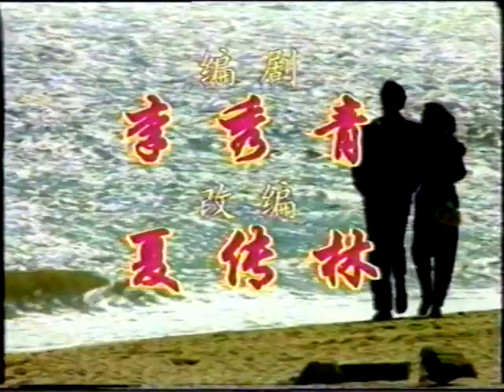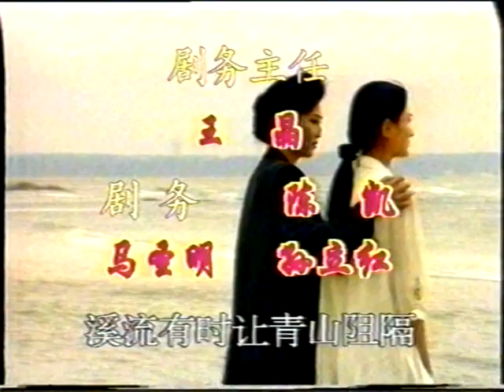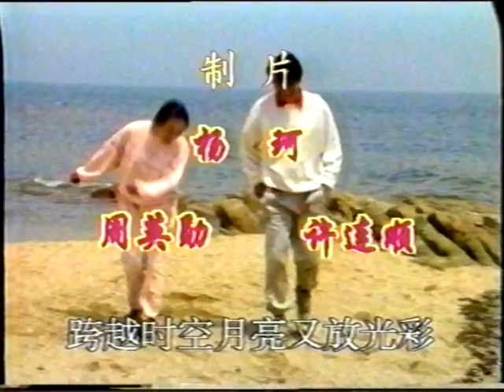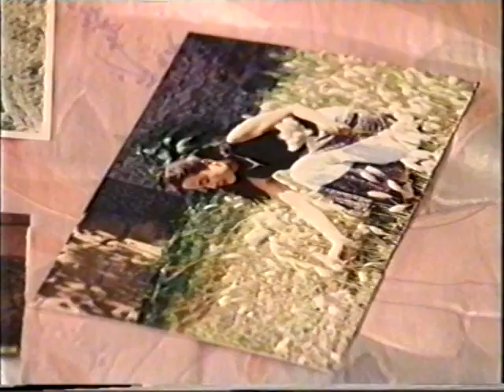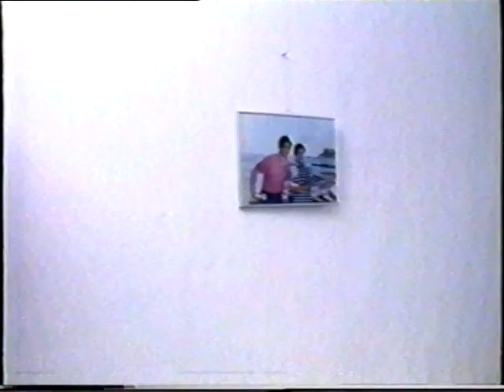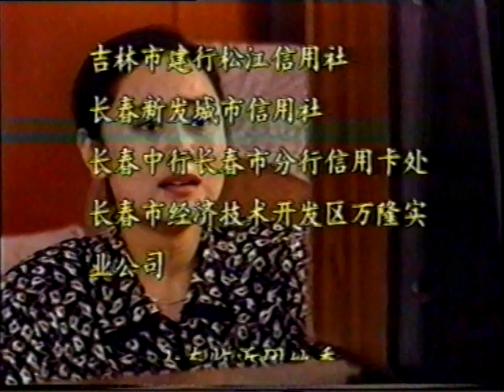【90年代懷舊電視劇】《傷情》EP17：情人眼裏出西施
【90年代懷舊電視劇】《傷情》：情人眼裏出西施
【劇情概要】
女主角為了激勵男主角故意用言語打壓他，最後如願看見男主發奮圖強但命運捉弄人，男主移情別戀。男主角的媽媽很喜歡女主角，幾經撮合最後又能否如願讓他們復合呢？

中文名 ：傷情
導演：：夏傳林
主演：牛寶軍、劉雪晶、李瑛、蘭嵐、朱海濱
製片地區 ：中國大陸
總集數：18集
每集長度 ：47分鐘

更多精彩經典電視劇
【情感劇】